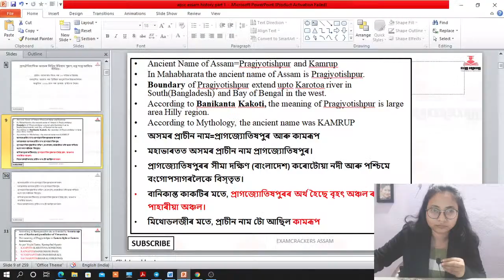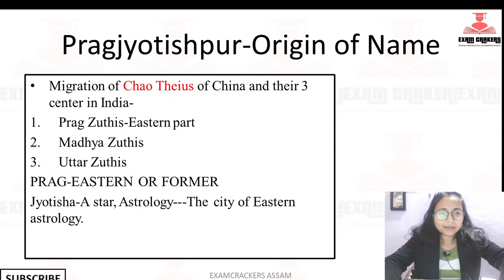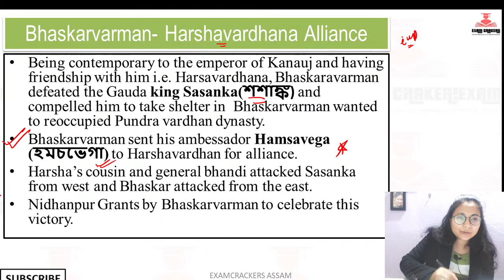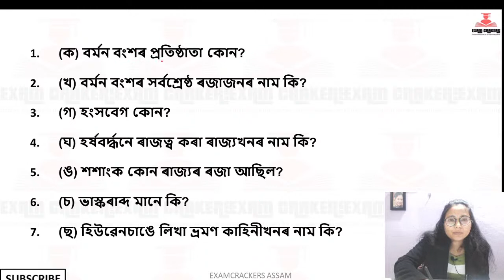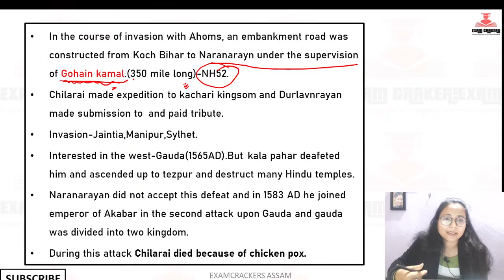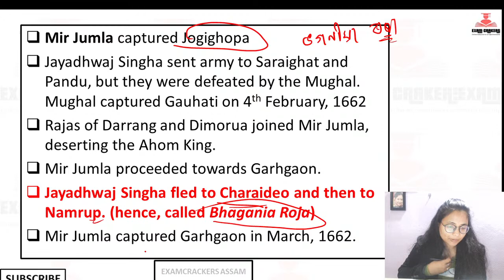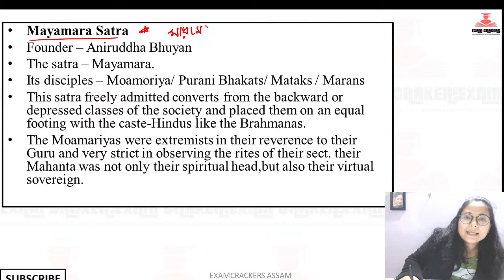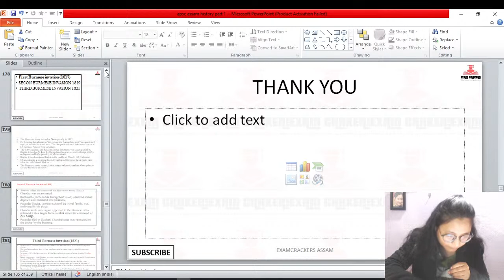Live 7PM Assam History Marathon session-অসমৰ ইতিহাস-Assam Police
আপোনালোকৰ সহায় হোৱাকৈ ৭০০+ MCQ eBook আজি release দিছো। অনুগ্ৰহ কৰি সকলোৱে কিনি লব আৰু অনুৰোধ জনালোঁ piracy যাতে কোনেও নকৰে। শুভেচ্ছা আপোনালোকৰ পৰীক্ষাৰ বাবে আৰু আপোনাৰ নতুন জীৱনৰ বাবে |

Exam preparation Group for Assam Competitive Exam